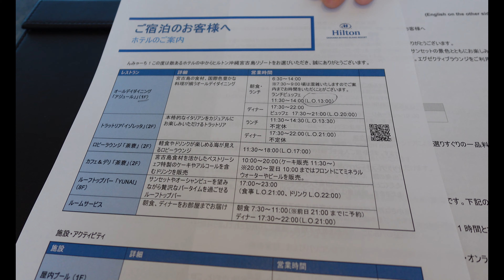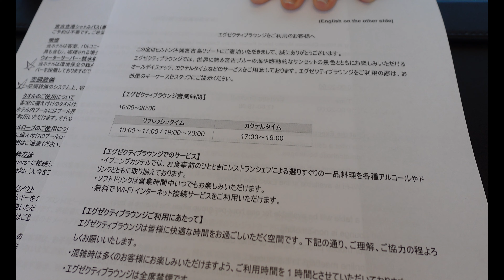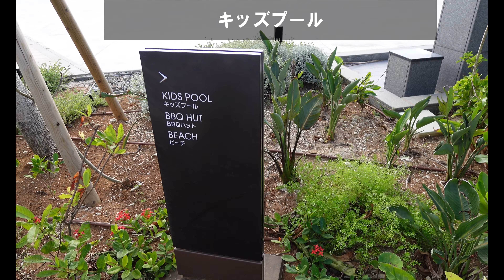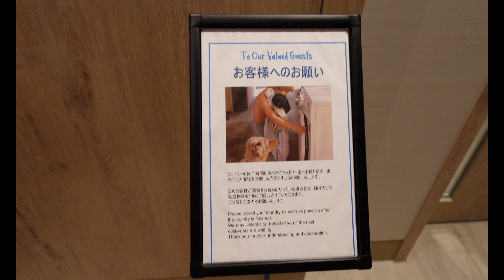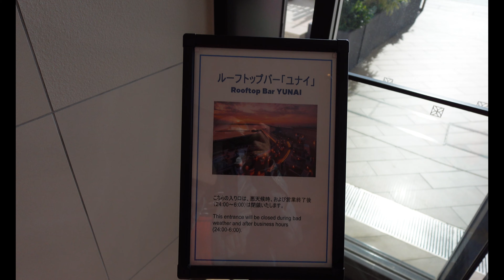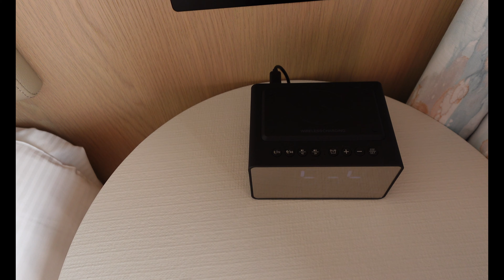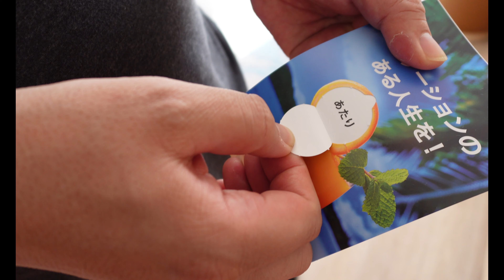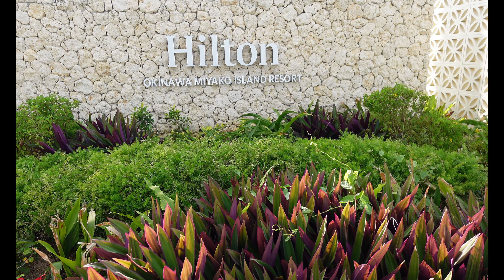【沖縄宮古島旅行】ヒルトン沖縄宮古島リゾート ホテル エグゼクティブフロア宿泊 グルメ観光夫婦２人旅 Hilton Okinawa Miyako Island Resort滞在記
３泊４日沖縄宮古島旅行３日目の宿泊先は沖縄県宮古島
「ヒルトン沖縄宮古島リゾート」に宿泊
２０２３年８月２６日グランドOPEＮしたホテルで
宮古空港から車で１５分、下地島空港からは２５分
宮古空港からはシャトルバス無料送迎があります。
ツインルームを中心にエグゼクティブルーム等全３２９室
宮古ブルーの海とプール等楽しめるヒルトン宮古島へ宿泊チェックイン編です。
食いしん坊ともちん（kuishinboutomochin）です。

動画をご視聴頂きまして有難うございます。
神戸在住の夫婦２人が美味しいものを探しながら
グルメ観光旅を楽しむvlogです。
沖縄をはじめ色々な場所へと旅をしていきます。
応援して貰えると嬉しいです。
SNSでも旅の様子をお届けしていきます

■動画目次■
0:00オープニング
0:52ヒルトン沖縄宮古島リゾートチェックイン
4:11動画紹介
5:50エグゼクティブラウンジ
7:25ホテル散策
12:44お部屋へ
21:22動画紹介

ヒルトン沖縄宮古島リゾート
Hilton Okinawa Miyako Island Resort
〒906-0015 沖縄県宮古島市平良久貝550-7

■今回のおきなわ旅行■